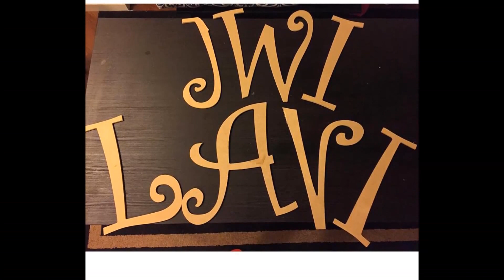Boston's Upcoming events Promo Video 2015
Massabba Video ShineEye Productions 2015